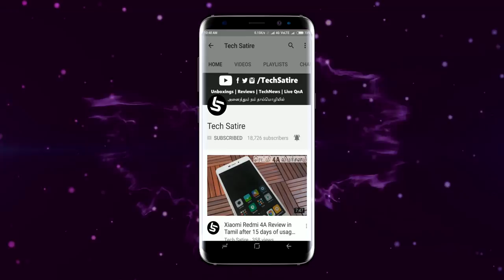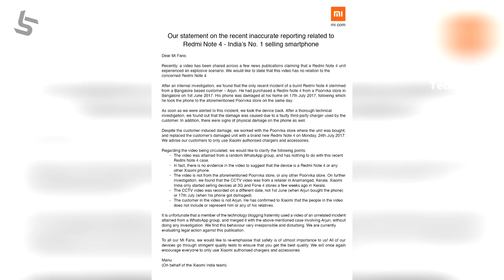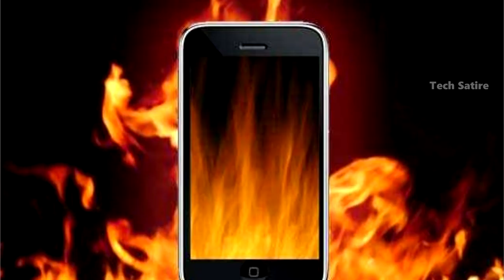வெடித்துச்சிதறிய ரெட்மி நோட் 4?? | Truth behind the Xiaomi Redmi Note 4 Blast in Tamil | Tech Satire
Redmi Note 4 Blast - True or Fake? All you need to know in Tamil | Tech Satire

Recently there was a viral video in which a Smartphone catches fire while trying to eject the Sim Card Slot and it was said to be the Xiaomi Redmi Note 4. But Xiaomi recently announced that it was not Redmi Note 4. But in Bangalore, a person's Redmi Note 4 caught fire while he was charging through a third party charger. Xiaomi has offered a replacement Smartphone to  him.